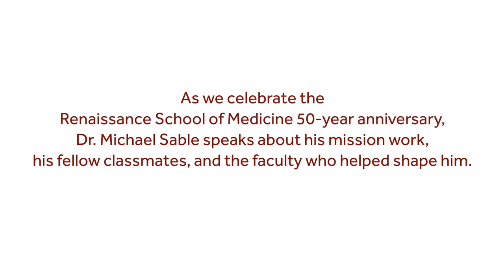Michael D. Sable, MD '92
As we celebrate the Renaissance School of Medicine 50-year anniversary, Dr. Michael Sable speaks about his mission work, his fellow classmates, and the faculty who helped shape him.